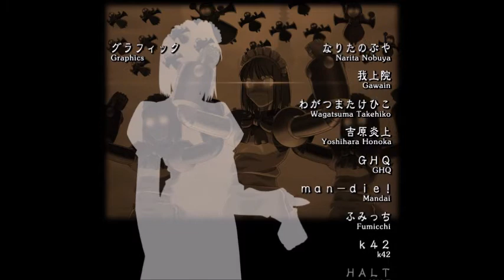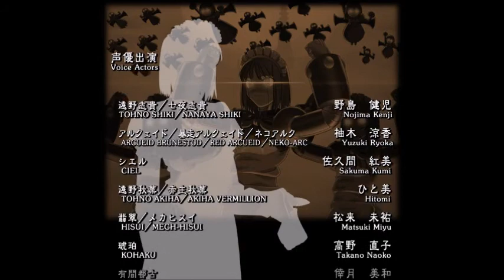Melty Blood Act Cadenza Mech Hisui Conversation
Melty Blood Act Cadenza
Mech Hisui - Story - (Conversation)